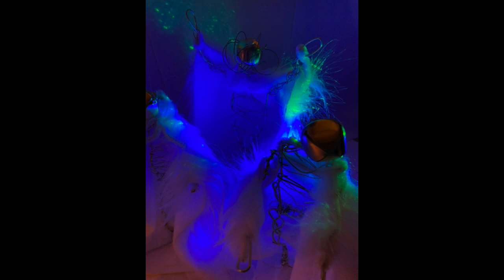BENEATH THE FALLS 2023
Original song written and performed by John Brengelman